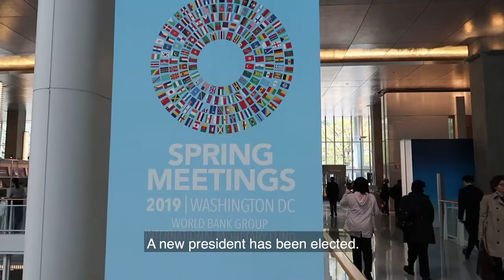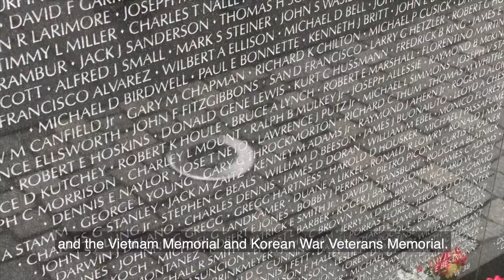Swiss Federal Councillor Guy Parmelin in Washington, D.C.